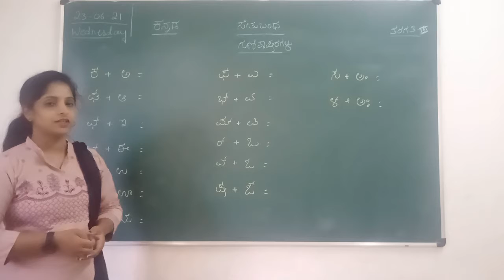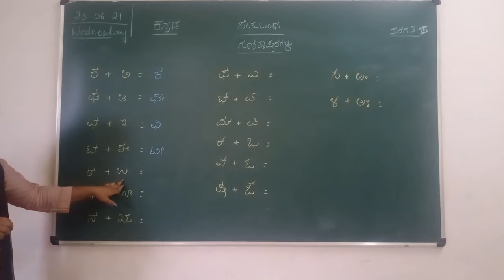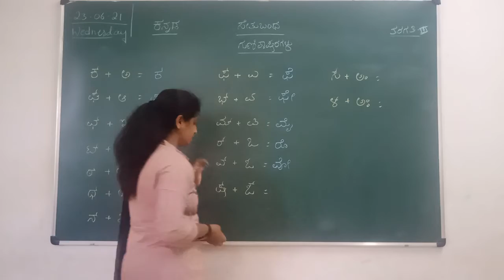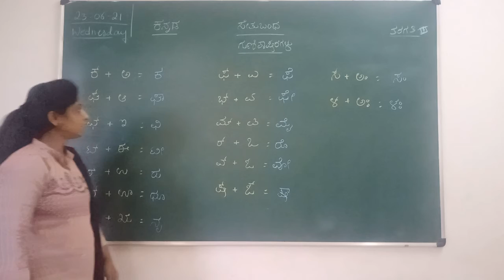VPS | 3rd standard | Kannada | Period 19 | 2021-22